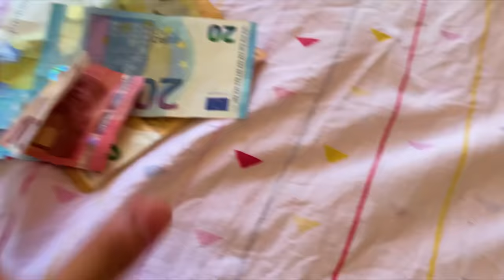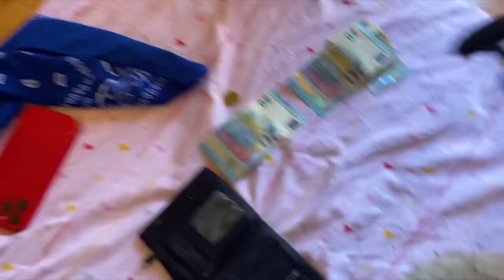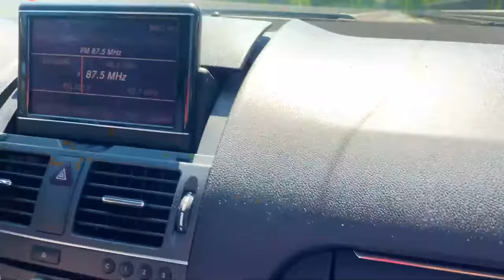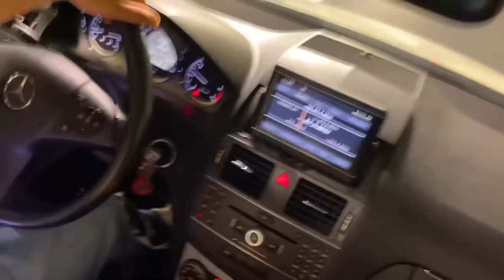HO FATTO PIANGERE il MINI ZBLITO 🥺 FOOTBALL CHALLENGE EP.1